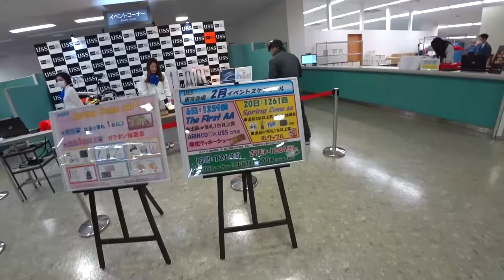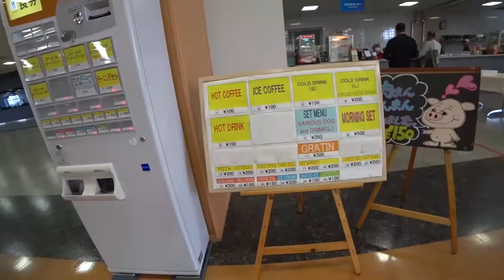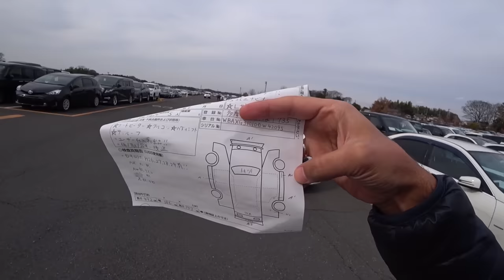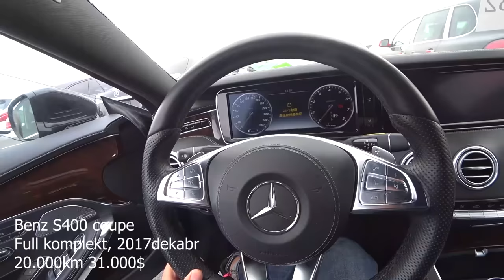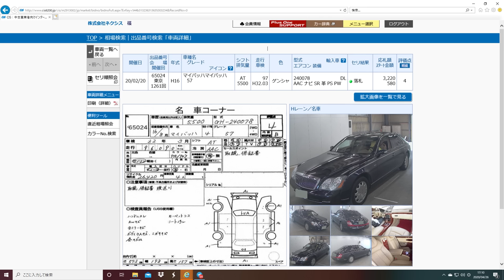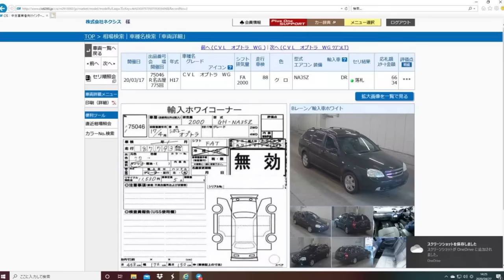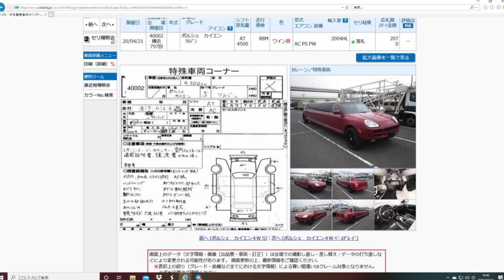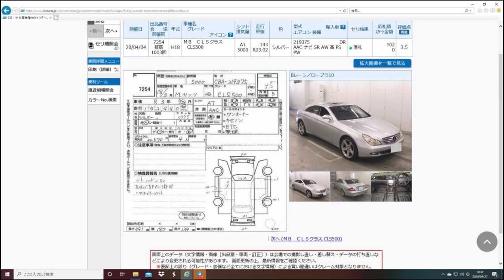Япония машина бозори. Матиз 60$, BMW 525i 545$, Бентли 12000$ | Yaponiya mashina bozoriga sayohat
Hammaga salom!
💸💳💰 Kanal rivojiga o'z hissangizni qo'shing! ✈️🧳🌏
Visa Hamkorbank: 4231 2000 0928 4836
UzCard Hamkorbank: 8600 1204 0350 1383

☝Bu videoda Yaponiya Tokyo dagi eng katta avtomobil auktsionini ko'rasiz, moshinalar arzonligiga hayron qoladi kishi. O'zimizni lacetti 300$, Captiva 2000$, Infinity Armada 8000$, Tesla 27000$
🔴🔴🔴 ALBATTA KO'PCHILIGINGIZ BU AUKTSION NARXI, boshlang'ich narxiku bu deyishingiz mumkin.
keling qischacha tushuntirib bersam:
 Ko'rsatganlarim ko'pisi startoviy 0$. Lekin masalan Armadani eng tepa, o'ng tarafdan 2-katakka qarang. 930 & 300 yozilgan. bu degani (oxiriga 000 qo'shamiz) 300.000Yen startovaya tsena & 930.000Yenga sotilgan. Buni $ga chiqarish uchun, 110ga bo'lamiz(o'sha paytdagi kurs) =8454$ bo'ladi. Benleyda esa 1,380turibdi (+000=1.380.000yen shuni 110ga bulamiz=12.545$
Agar bizda GM bo'lmaganida edi, hattoki student ham BMW-3da o'qishiga borib kelar edi.
odamlarimiz 1ta matiz olaman deb rossiyalarda yillab ishlamas edi...
albatta Yaponiya ga Tokyo ga sayohat qiling, hech bo'lmaganda Shuhrat-Voyager bilan internetda sayohat qiling

🔴Qiyin bo'lmasa albatta like, podpiskani hozirdanoq bosing ;-)
albatta komenntlar yozib qoldiring
✔ Umid qilamanki bu videolar orqali bo'lajak sayohatlaringiz uchun
foydali informatsiyalar topasizlar
♛ Darveshona sayohatlarimga sherik bo'ling 😎 ♚

🎶Videoda quyidagi qo"shiqlardan foydalanildi:
1. Botirxon Dosmatov- Damas
2. Eski shahar guruhi- Nissan
3. Qudrat Hakimov- Nexia Tico Damas